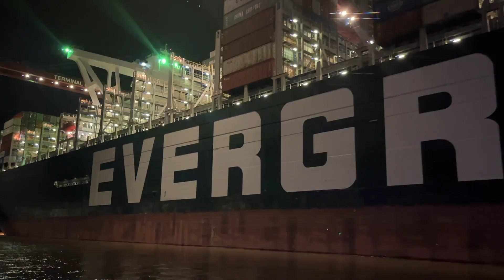Hamburgo de noche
Deseo ayudar con consejos y experiencias  a las personas que vienen o desean venir a Alemania, con muchos temas que pueden ayudar en tu vida y en Alemania
Si quieres contar una historia escríbeme a mi facebook Reportera de Perú viviendo en Alemania